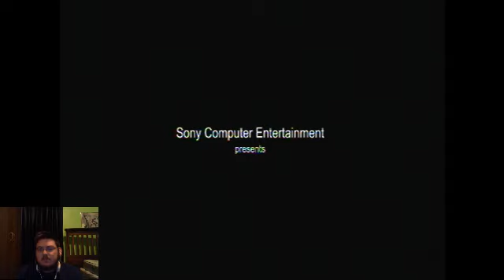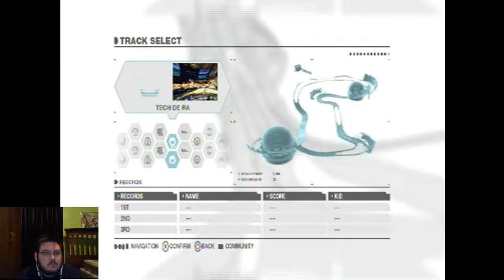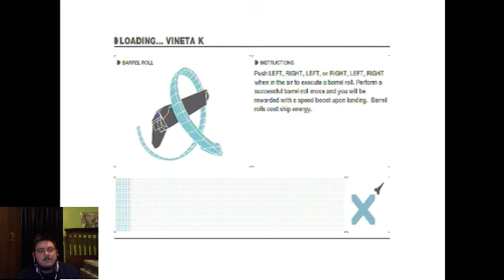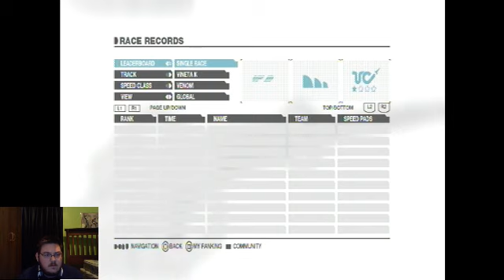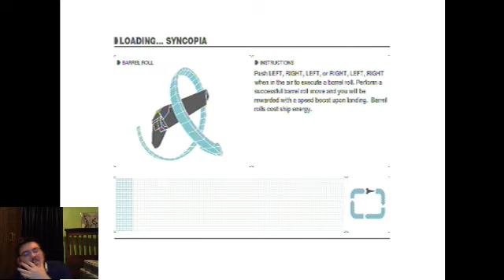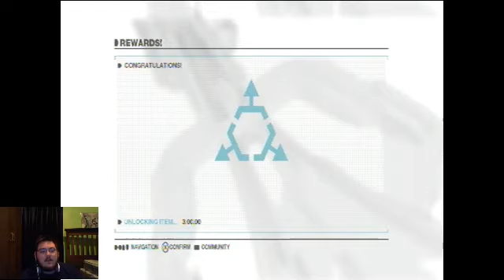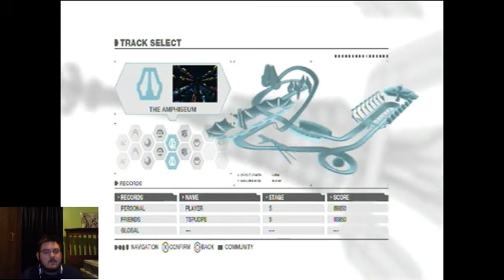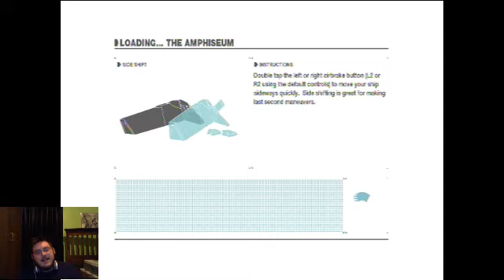Tommyspud Omegacast - Wipeout HD